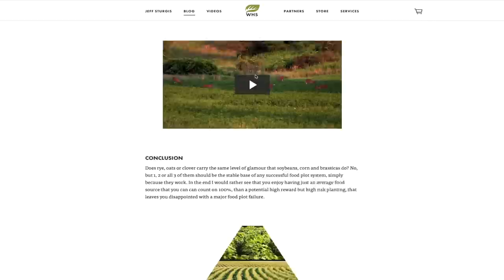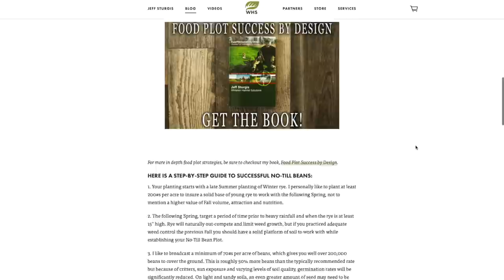#1 Food Plot Planting Fail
There are times where a soybean food plot planting can be Incredible. However, soybean planting fails are the most common food plot planting fail that I personally witness, as I travel around the country professionally analyzing food plots for my career. Here is a complete list for why soybean food plot plantings often fail, and why you should head into a potential soybean food plot planting with your eyes wide open...

For quality seed blends, please visit or call John Komp